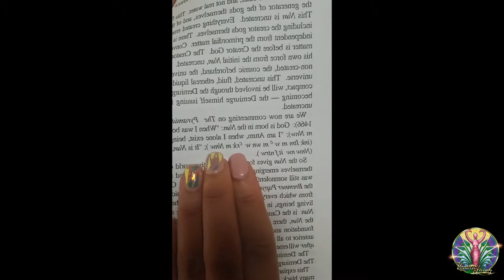📚 Kemetic Study Session: Ancient Egypt & Black Africa By Theophile Obenga [ep 2]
Study Session is all about finding our alignment with the culture, values, and society of the ancient Kemetyw.

This week we begin reading Ancient Egypt & Black Africa By Theophile Obenga. In this book he addresses the arguments concerning peopling of of ancient Kemet [Egypt] and the ethnic origin of it's inhabitants. this book comprises of four essays...[on] material culture: philosophy (cosmogony), linguistics and the sociology of gender.

Today's episode pgs 33 - 40, topics:
- Recommended Wisdom Texts
- How does one start with their Kemetic Journey?
- Kemetic Creation Story & practical understandings.

COMMENT MORE TITLES YOU WANT TO STUDY !!

Facebook: Kemetic Living In The 21st Century [Group]